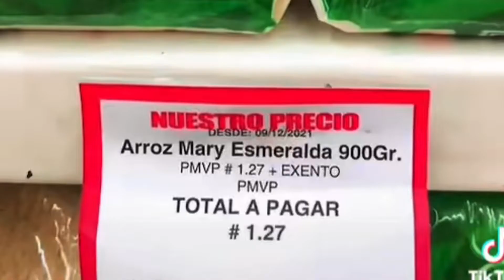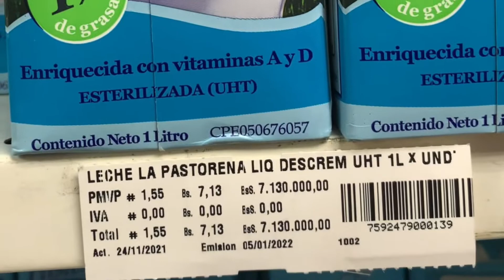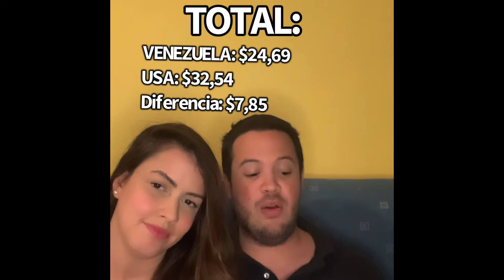😱¿Venezuela es el país más COSTOSO del Mundo 🌍? | ¿Mito o Realidad?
Hicimos este video comparativo para que descubras si es cierto que los precios en Venezuela están casi iguales que en Estadosunidos 🤯🇻🇪🇺🇸